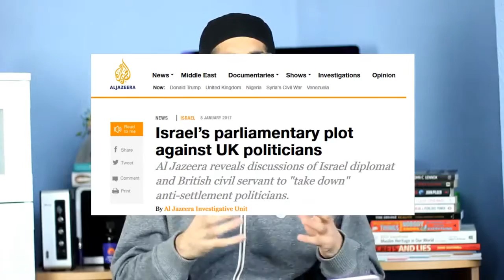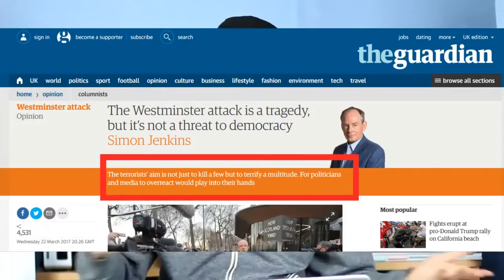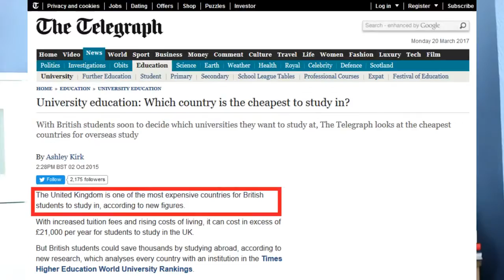breaking news- New EDL Revelations on London Attacks-BBC -WATCH DESCRIPTION BELOW- CHINA -INDIA